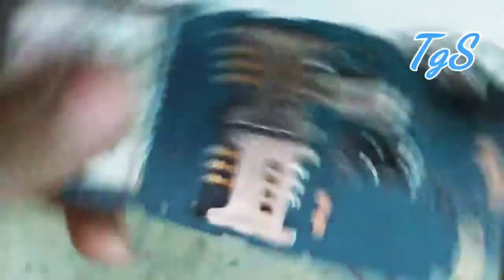How to fix Broken Charging Pin USB Port Chang Best Way.. samsung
charging port chang beat way.. FB